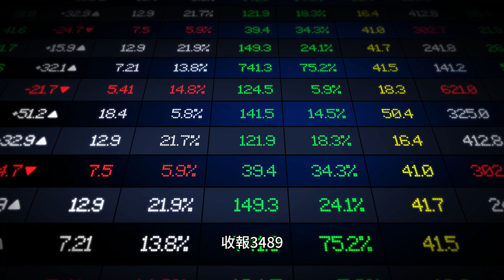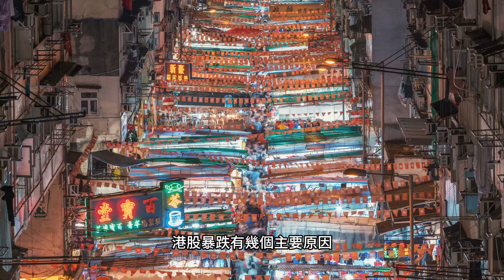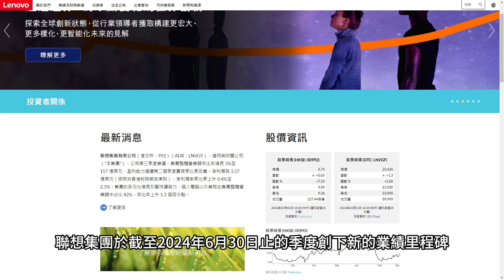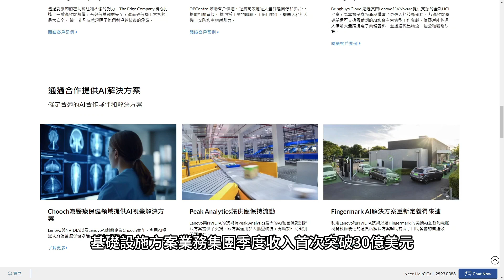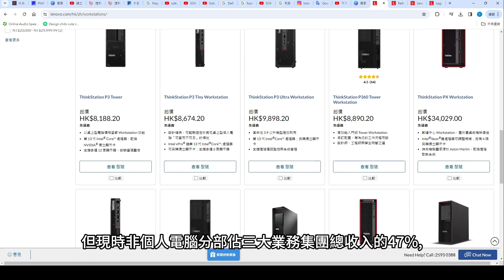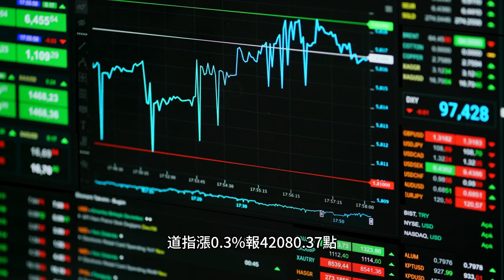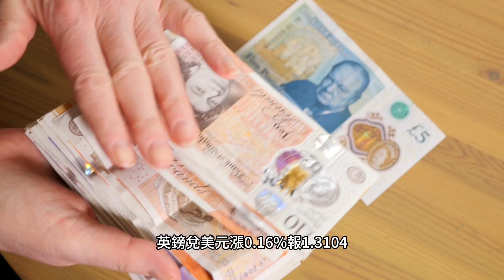黃師傅是日選股：聯想集團(992)｜剖析港股暴跌原因｜9-10-2024